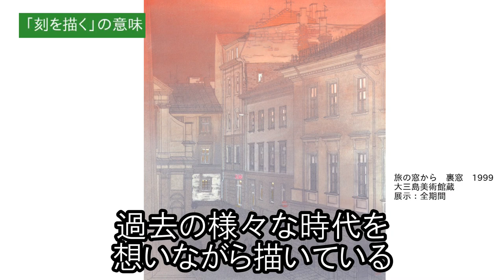「刻を描く 田渕俊夫」➁ 展覧会見どころ紹介 徳川美術館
2021年4月18日（日）～5月30日（日）特別展「刻を描く  田渕俊夫」の見どころを
全２回に分けて公開します。
２回目は「刻（とき）を描く   に込められた意味」「作品の見どころ解説」について、ご紹介します。